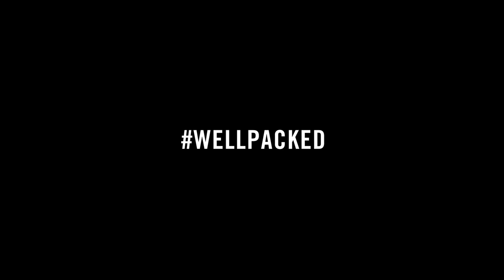WellPacked: Nova Crossbody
Offering compact carrying for your essentials, the Nova Crossbody is a signature backpack style reimagined as a shoulder bag, complete with metal finishes and a cardholder.